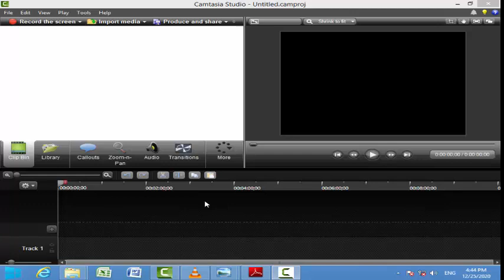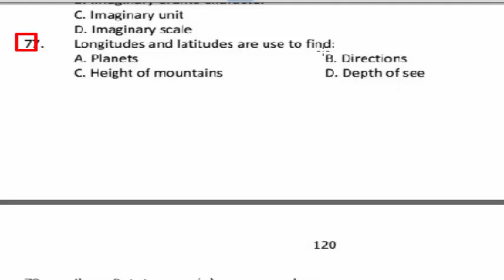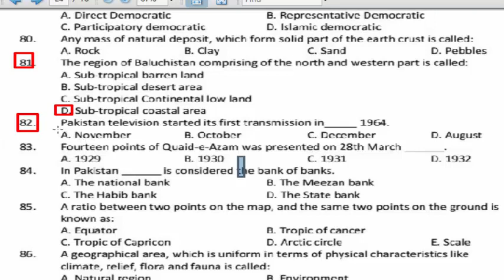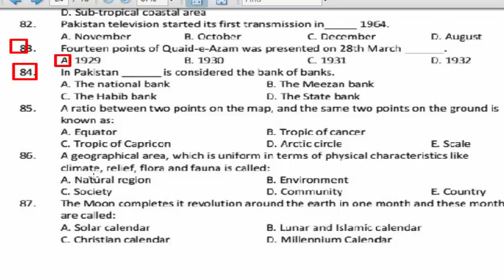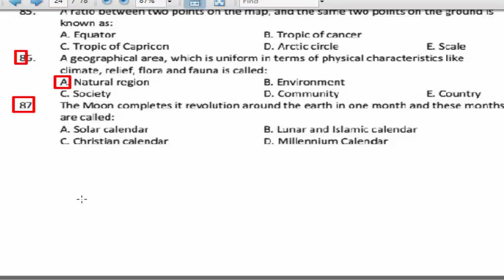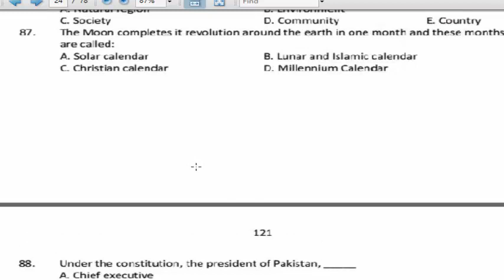Social Studies 5 years NTS Past papers from 2015 to 2019. Part - 13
Dear viewers this is a series of Social studies MCQs taken from 5 years past papers of NTS.